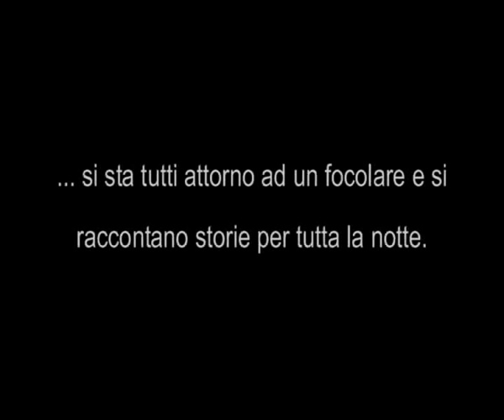CONTOS DE FOGHILE - La Botte e il Cilindro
CONTOS DE FOGHILE
di Franco Enna
regia Pier Paolo Conconi
con
Stefano Chessa, Luisella Conti, Nadia Imperio, Antonella Masala, Consuelo Pittalis
scene e costumi Luisella Conti e Nadia Imperio
luci Paolo Palitta
fonica e scenotecnica Michele Grandi

Lo spettacolo è nato da una ricerca sui modi e le occasioni della memoria orale in Sardegna, attraverso l'opera di Francesco Enna (autore di libri per ragazzi, di raccolte di fiabe popolari sarde) e il contatto diretto con i "contadores" (narratori) di alcuni centri dell'isola: in genere, anziani di grande capacità narrativa, custodi della memoria orale, che hanno permesso non solo di raccogliere fiabe, racconti, filastrocche e canti, ma anche di osservarne e assimilarne le tecniche espressive.
Questi anziani ci hanno parlato delle scansioni del lavoro nel passato durante la giornata e, soprattutto, ci hanno raccontato come certi lavori, essenziali nell'antica economia agro-pastorale, fossero l'occasione per esercitare l'arte del narrare, della poesia e del canto, e per tramandare religiosamente, da una generazione all'altra, le antiche storie esemplari della conservazione dei costumi di una cultura povera, semplice, ma sempre di alta moralità e bellezza.

Ginò, principe viziato e prepotente, perde al gioco con il diavolo tutti i suoi infine, la propria vita. Ma il diavolo gli consente di riprendersi tutto quello perso, dandogli appuntamento dopo un anno, tre mesi, tre giorni e tre ore, alle Tre Fontane d'Oro.
Passato il tempo stabilito, Ginò si avvia all'appuntamento con il diavolo. Nel corso delle sue peripezie (rischia infatti di essere cotto al forno, bollito in un paiolo, sbranato da un altro diavolo che ricorda tanto Polifemo, eccetera...) incontrerà per strada l'Aquila, il Fico d'India, l'Acqua e il Fuoco, che gli faranno da guida, fino a sconfiggere il diavolo-orco e sposare la bellissima Columba.